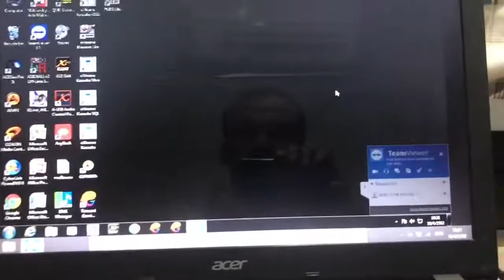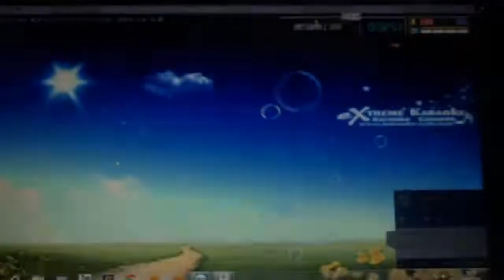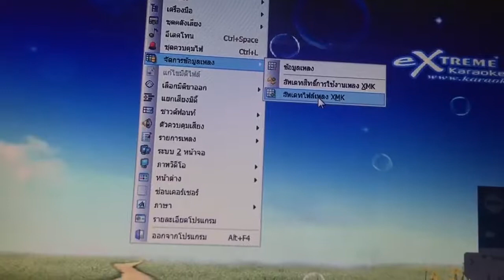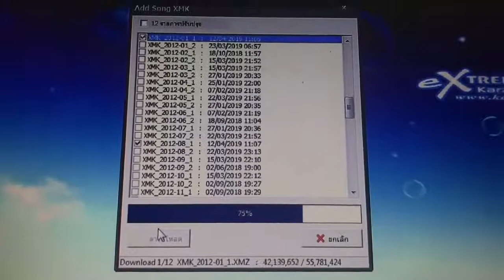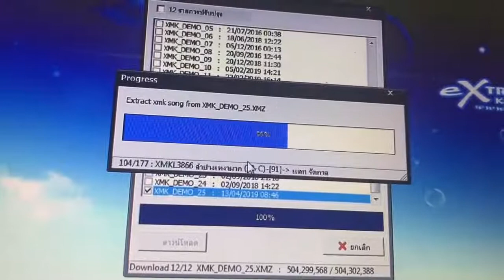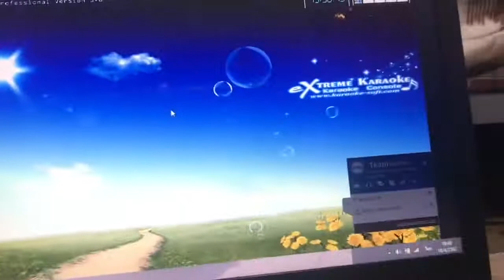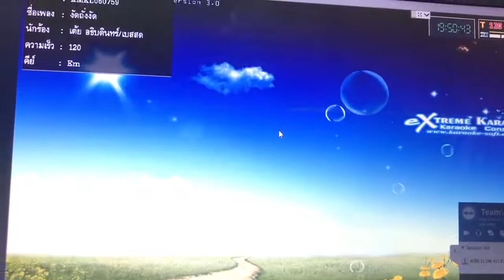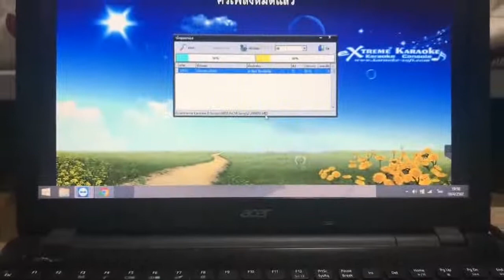261.อัพเดทเพลงคาราโอเกะ xmk กีตาร์สด ปี 2019